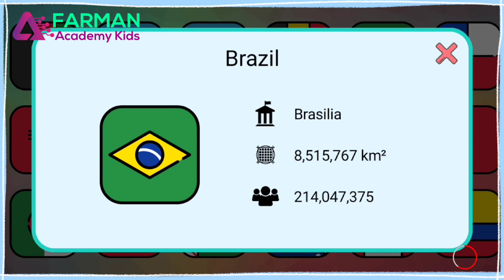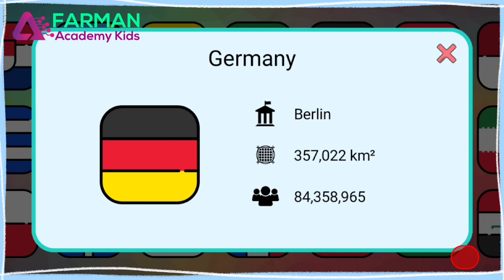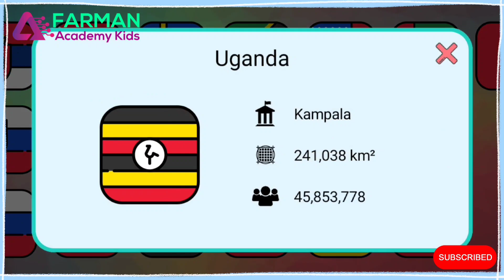countries names with flags for kids | kids learning activities video | Farman Academy Kids